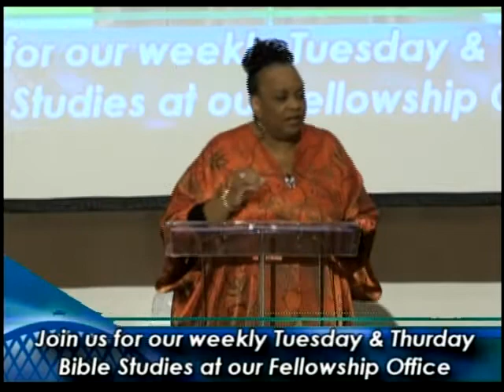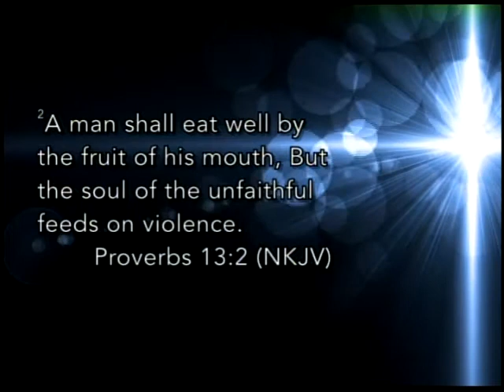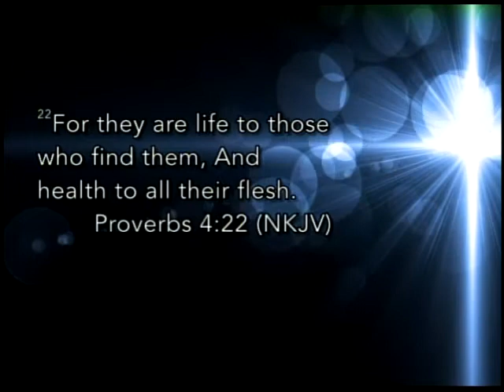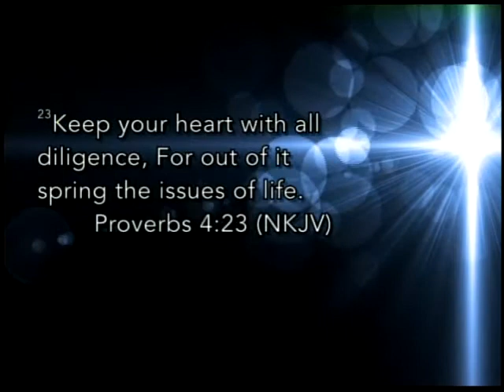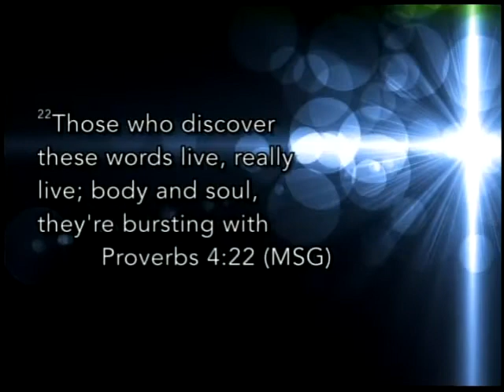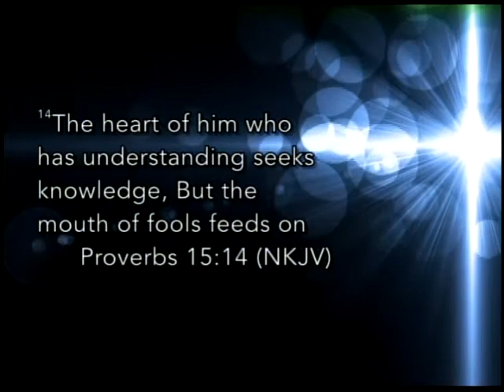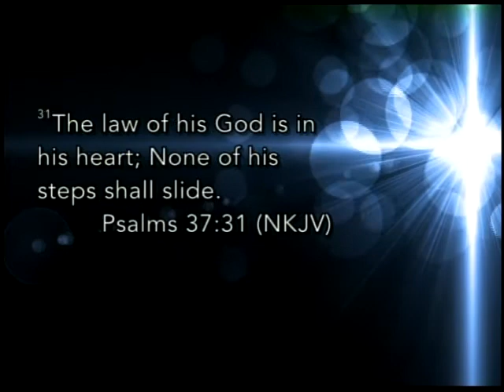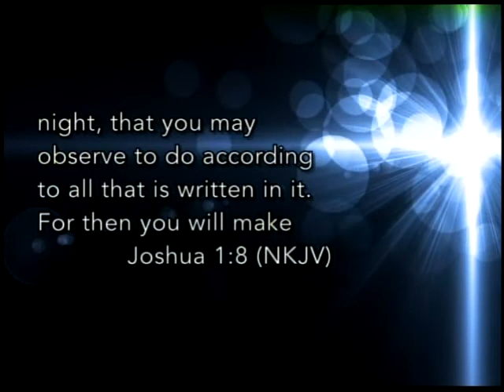Elder Iva Johnson - "Watch Your Mouth!" Pt.3